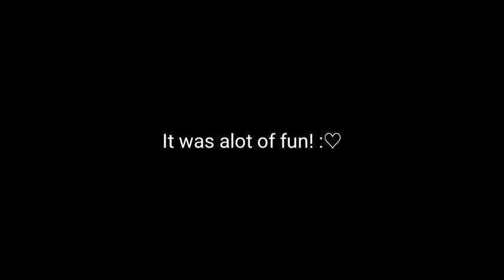I made Rain'wings Race against eachother in Wings of Fire roblox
I made them race eachother, yey.
also tysm for all the support! I hope to do this again with you Guys!

Check my friends channel out : Sand-talon (( shes really underrated